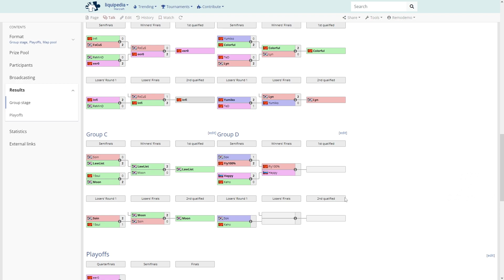WC3 - TP League M3 - WB Final: [UD] Happy vs Fly100% [ORC] (Ro 16 - Group D)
🏆  TP League Monthly 3

Round of 16 - Group D - WB Final
[UD] Happy vs Fly100% [ORC]